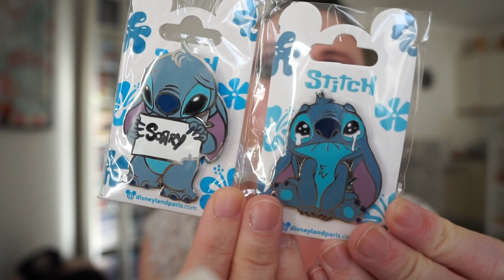Haul Disneyland Paris